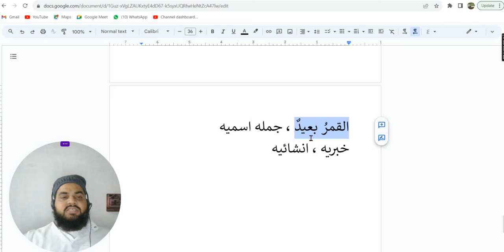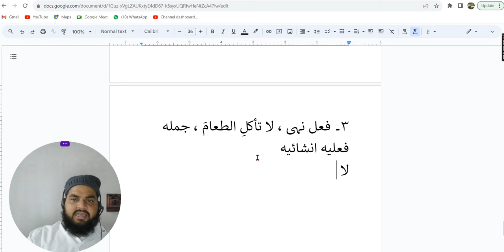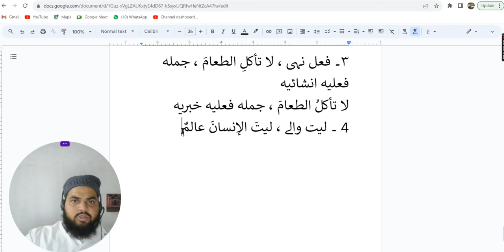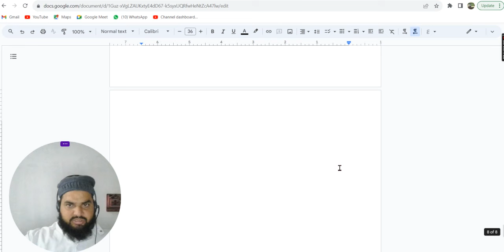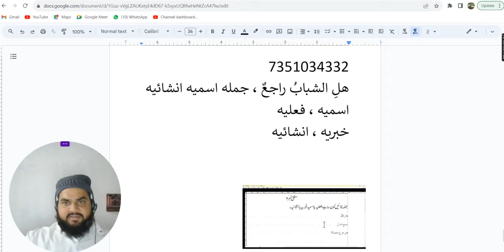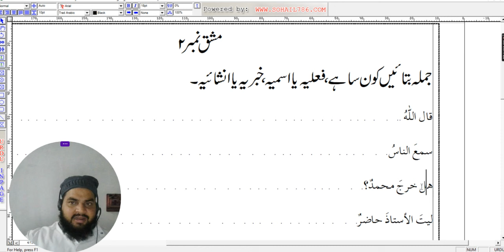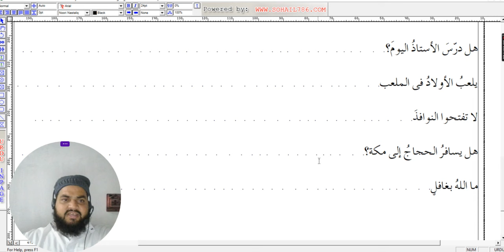Lesson 124, Arabic Grammar, Jumla ismiya, feliya, khabriya, inshaiya، جملہ اسمیہ، فعلیہ، خبریہ کیا ہ